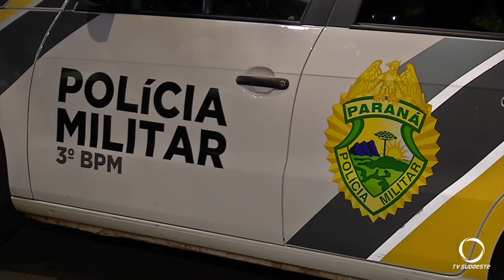Polícia Militar prende dois casais, apreende quatro cães e objetos de caça e pesca em Pato Branco